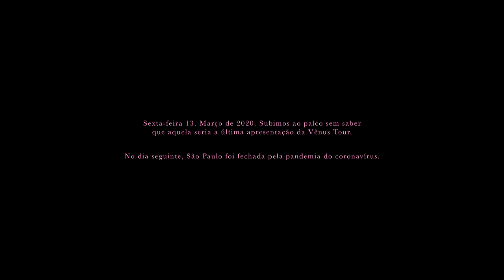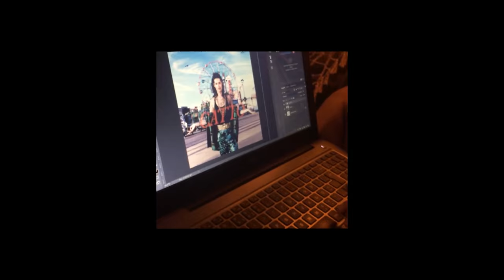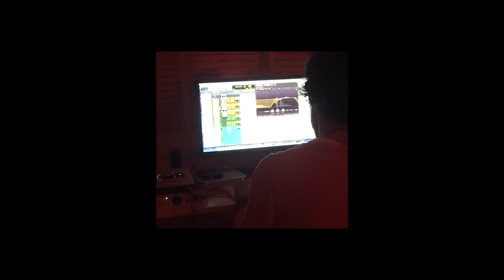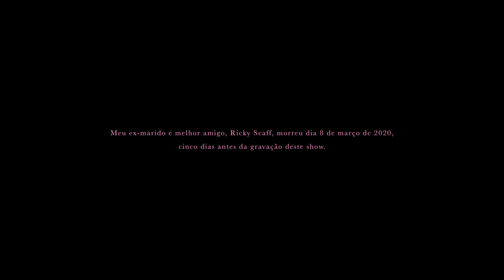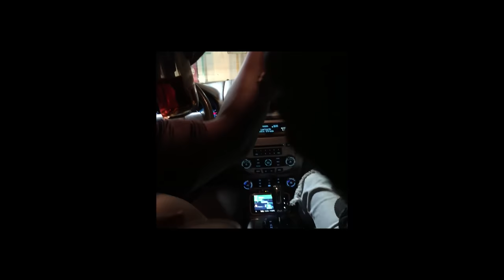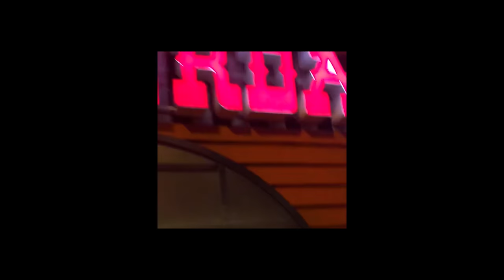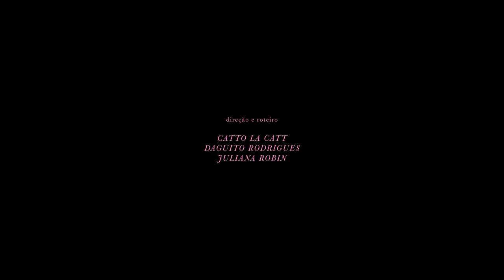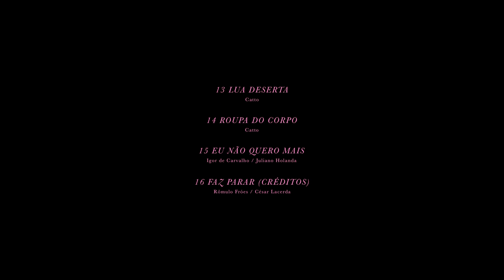O NASCIMENTO DE VÊNUS TOUR (4K)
Um filme MAISON CATTO-ROBIN em associação com PILOTO FILMES

Direção e Roteiro: CATTO LA CATT, DAGUITO RODRIGUES e JULIANA ROBIN
Câmeras: DAGUITO RODRIGUES e JULIANA ROBIN

Edição: CATTO LA CATT

Colorização: JULIANA ROBIN

Tratamento de áudio : DJ JOJO LONESTAR

Masterização: FLORENCIA SARAVIA-AKAMINE

Direção de fotografia: JULIANA ROBIN, DAGUITO RODRIGUES e VALENTINA GRISSEL

iluminação e projeção : VALENTINA GRISSEL

Direção de arte: JULIANA ROBIN

Cenotécnico: DIEGO TEIXEIRA DOS SANTOS

Produção: SIL RIBAS

Produção Executiva: EDITSY

Styling e Beauty: ALMA NEGROT

Cauda Sereia: SIRENUSA FINS BY THIA SGUOTI

Unhas: ROBERTA MUNIS

Acessórios: NART STUDIO e FARPADA

Cabelo: ROCKER PERUCAS

Câmeras estúdio:DAGUITO RODRIGUES e JULIANA ROBIN

Imagens de arquivo:
DAGUITO RODRIGUES
LUAN CARDOSO
JOANA LINDA
KLAUDIA ALVAREZ
ALMA NEGROT
FABRÍCIO LIMA
LUCAS SILVESTRE
TVPE
GQ BRASIL
JOE NICOLAY
TUANE EGGERS
KIM COSTA NUNES
ANA PAULA VERISSIMO
ROMY POCZ
CBN
TAMI COSTA
E ACERVO PESSOAL

Gravado no ESTÚDIO IMAGINAR dia 31/07/2021

Audio Disponível em todas as plataformas de Streaming.